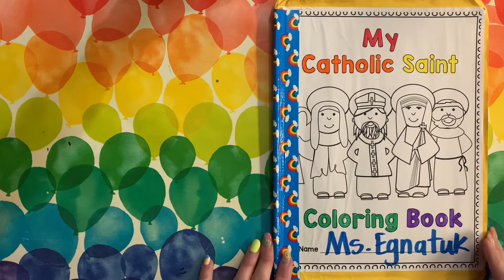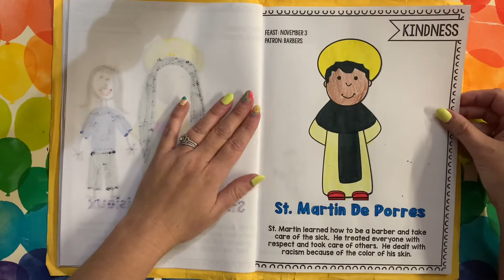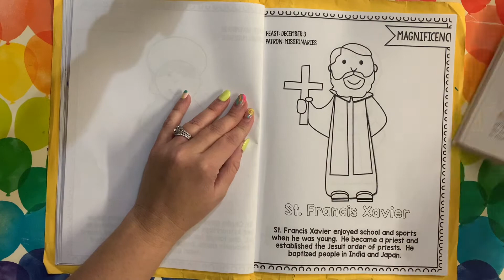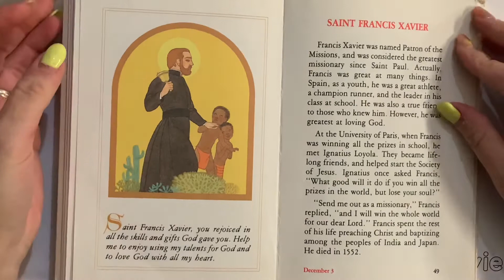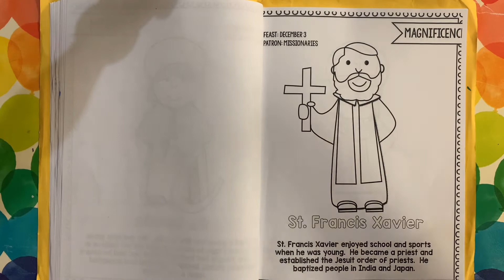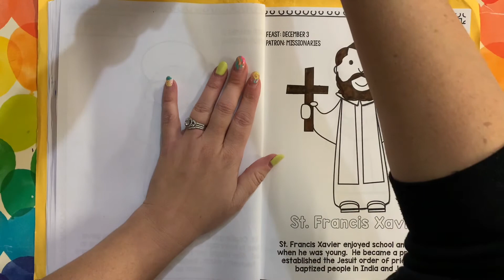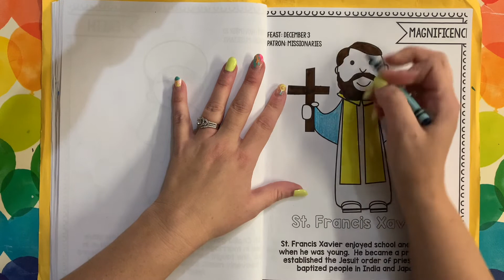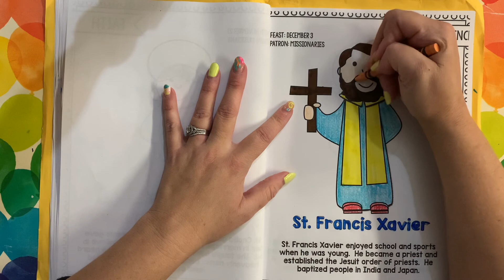St. Francis Xavier for TK